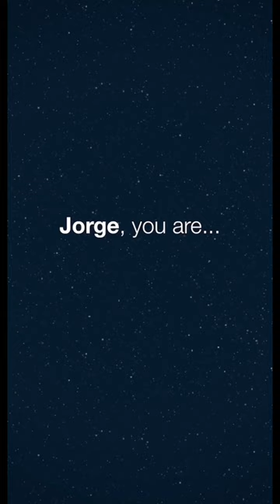Where my genetics come from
She now owes me a trip to the theatre 😄
Leave me a comment or come over to my Instagram to tell me what else you would like to see!